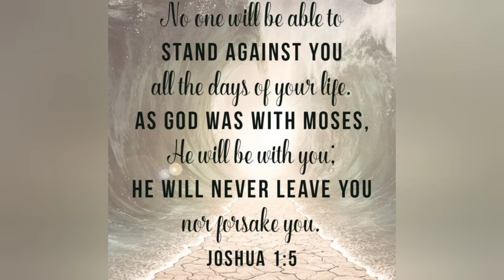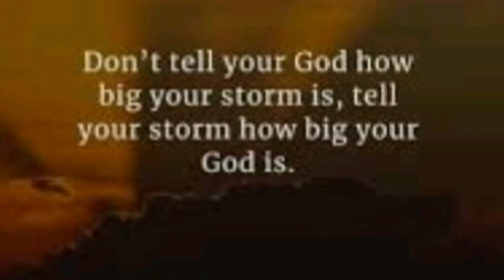Ten Commitments of God